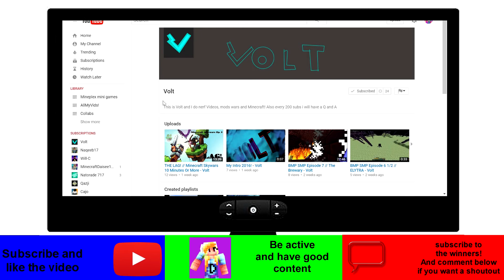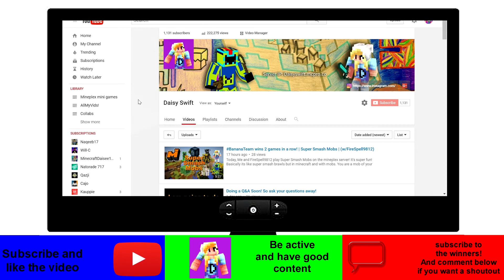WIN FREE SUBSCRIBERS!!!!! | Shoutout | Episode #3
2. be active and upload good content